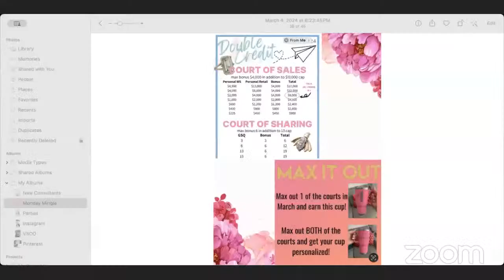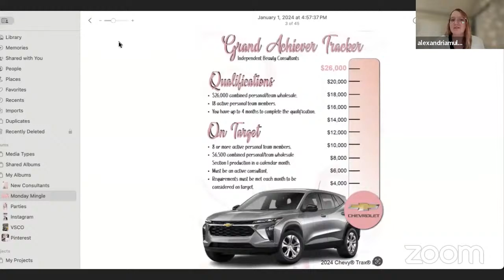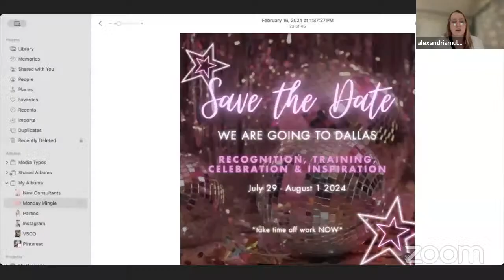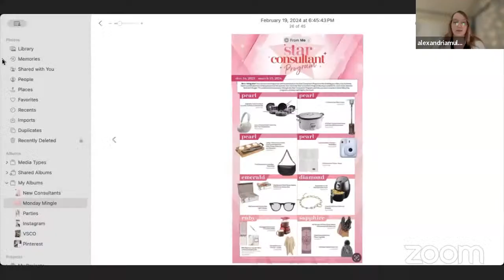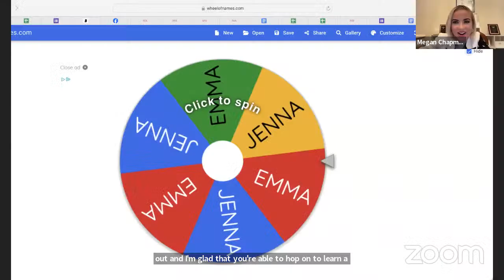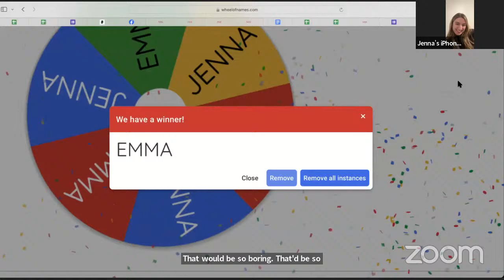Amelia Fox iStory!